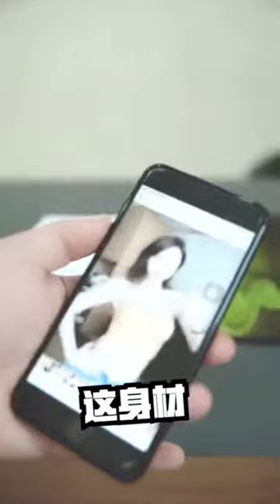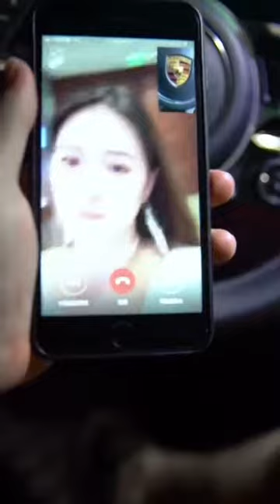Tiktok / DouYin China Best Funny Video 2019